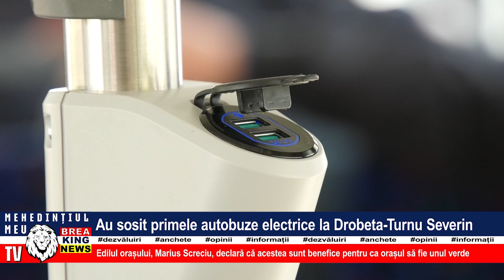AU SOSIT PRIMELE AUTOBUZE ELECTRICE LA DROBETA-TURNU SEVERIN